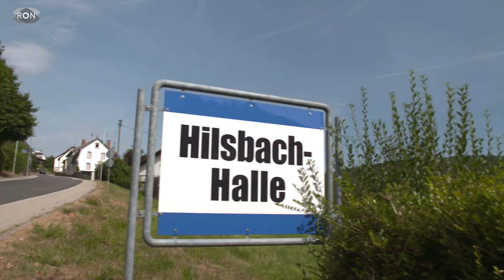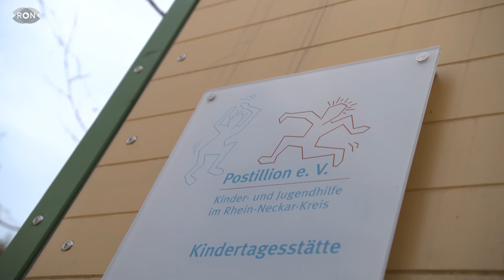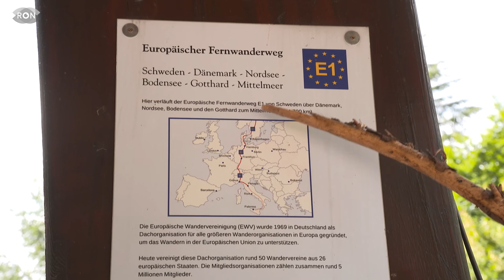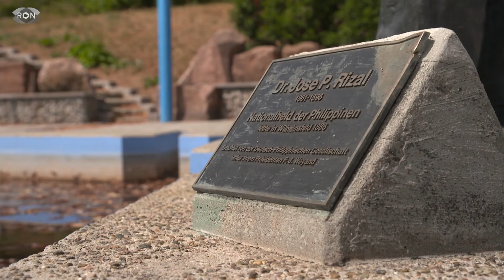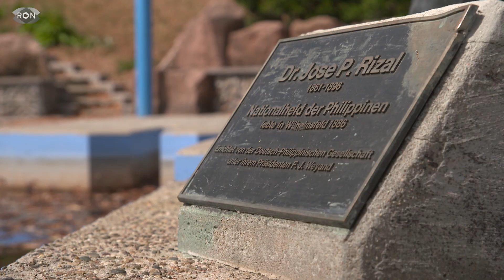RON TOUR in Wilhelmsfeld | RON TV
Diesmal geht es in die bislang kleinste Gemeinde auf der RON Tour. 3.300 Einwohner leben in Wilhelmsfeld, einem Ort der auch einen philippinischen Nationalhelden hervorgebracht hat.